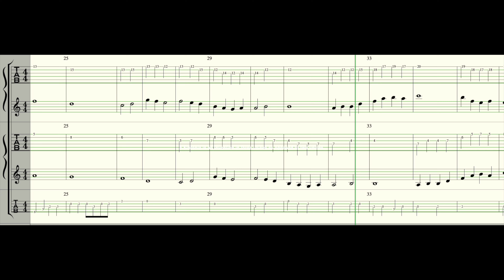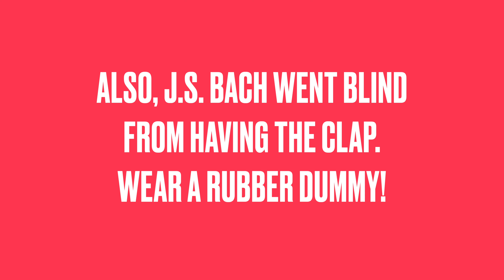SWOLA181 , Or: Sinfonia #1 In C Major 4K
Bach went blind so you don't have to